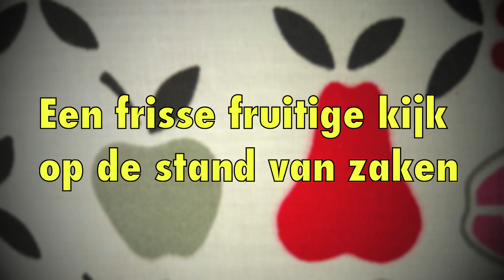Appels met Peren - Internationale Vrouwendag - HUA TV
Elke woensdag een nieuwe aflevering!

Houd ons in de gaten met elke woensdag een nieuwe aflevering van Appels met Peren.
Een nieuw actualiteitenprogramma op met een frisse fruitige kijk op de stand van zaken. Gast: Wilko Pedia